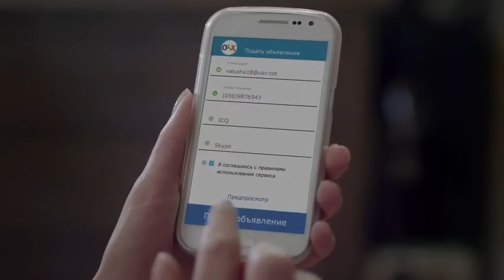Операція OLX-ація. Версія 4: Діти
Рекламна кампанія "Операція OLX-ація", літо 2015

FEDORIV Team:
Art Director - Tanya Pirog
Copywriter - Sasha Zhylenko

Head of Communication Department - Alena Alexeychuk
Creative Producer - Vika Klochkova
Project Manager - Anastasiia Melezhyk

Client Team: OLX Ukraine
General Manager - Sergey Gapochenko
Head of Marketing - Kateryna Zamurenko
Offline Marketing Manager - Aleksandra Kravchenko

Production Team:
Director - Keith English
DOP - Lena Chekhovskaya
1st-AD - Anya Buryachkova

Family Production:
Executive Producer - Anastasiia Bukovska
Producer - Nick Bukowski
Line Producer - Max Usik
Production Designer - Olya Zlobina
Wardrobe Stylist - Vasya Bondarenko

Post Production - Wizard
Sound Studio - Propeller